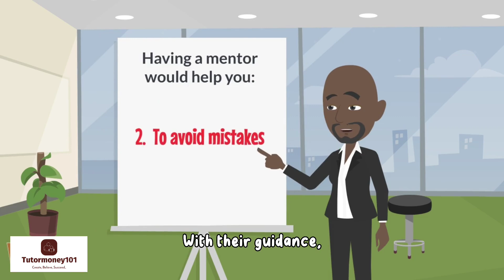LAST BORN IN BUSINESS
BEING THE LAST BORN IN BUSINESS IS ABOUT LEARNING FROM OTHERS AND COLLEAGUES . IT IS SEEKING BETTER WAYS TO GROW YOUR BUSINESS FAST.